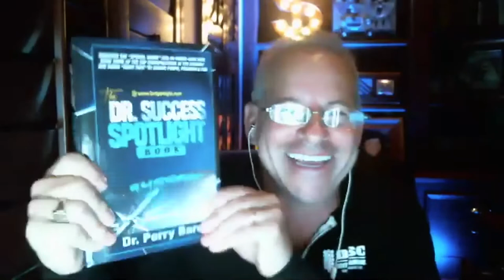DrsKaplan-Bard Covid-19-LIVE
Dr. Kaplan and Dr. Bard go LIVE in their FIRST video conference on Covid-19